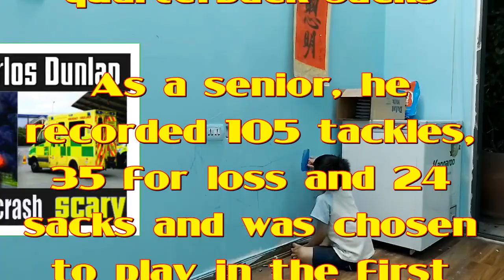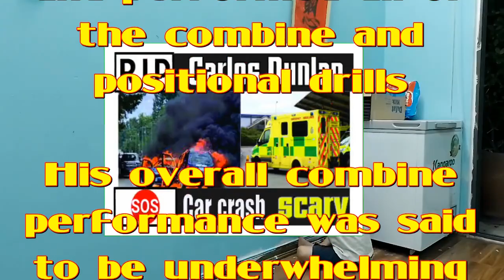Carlos Dunlap ! So shocked!